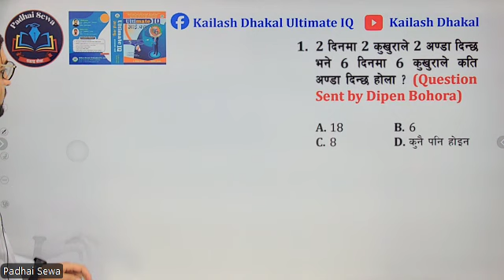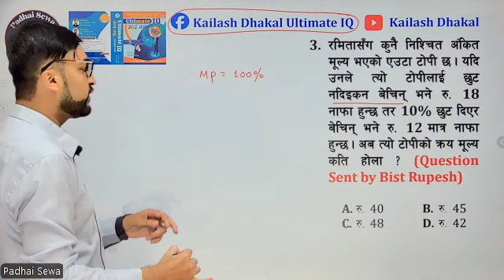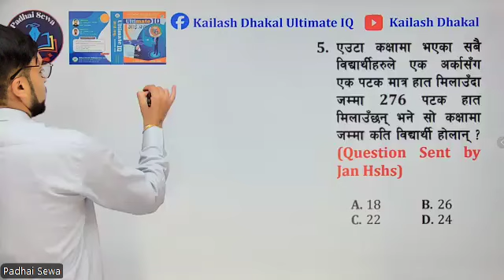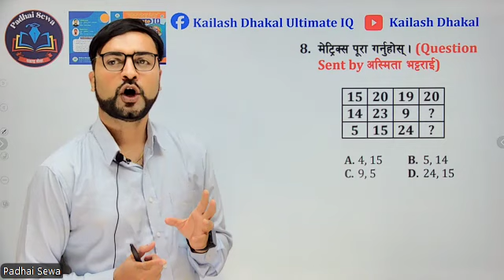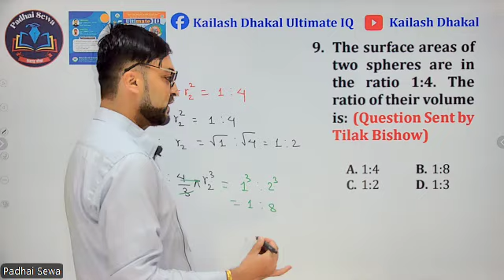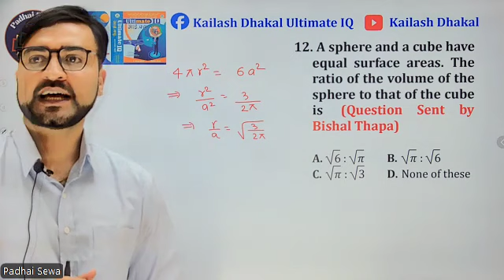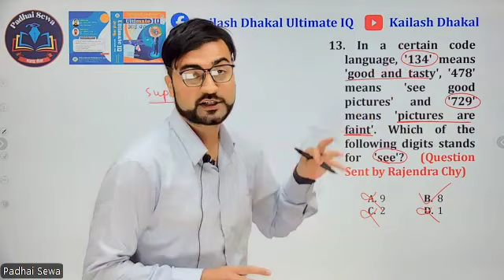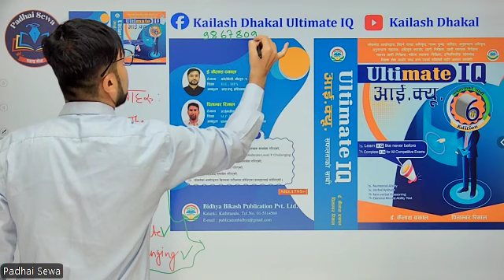IQ Feedback For All Set-82